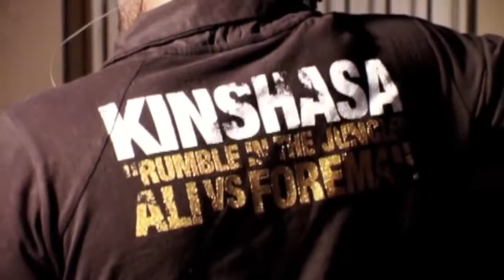Fally Ipupa Liputa Clip Officiel